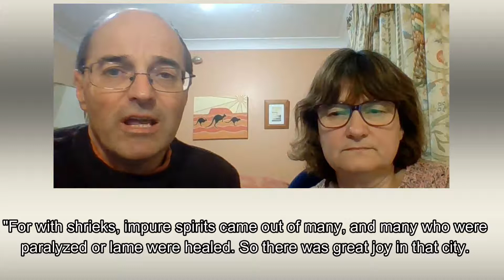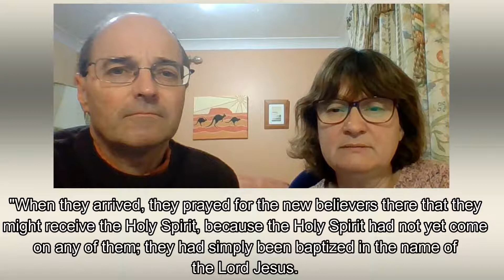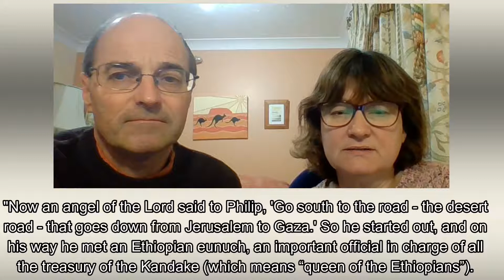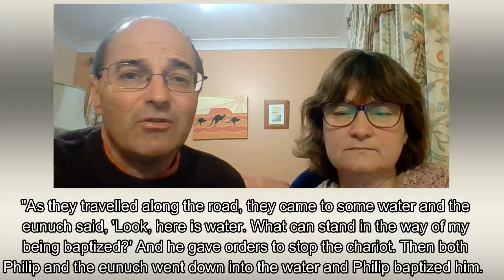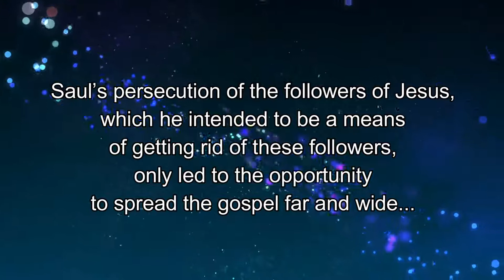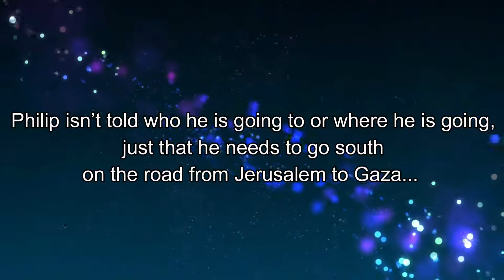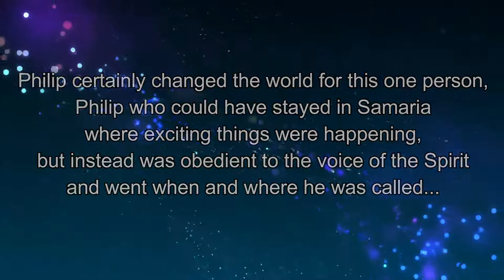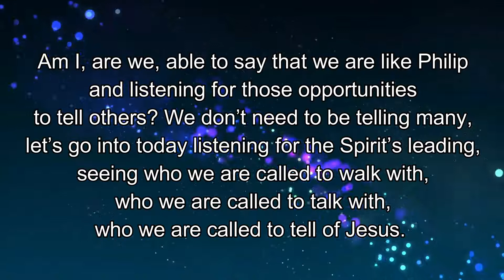Daily Bible Readings, 20th May 2021, Westborough and Wonersh URCs, and Emmanuel Church Normandy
Our Video and Audio Daily Bible Readings in the New Testament, reading one chapter a day. Today, Suzanne and Graham Hoslett read Acts 8 for us…